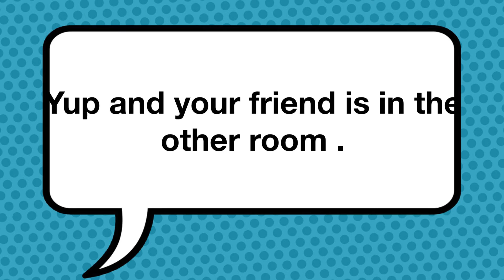The Crazy Day by Ozzie